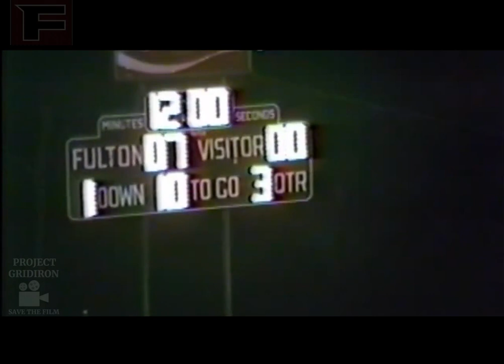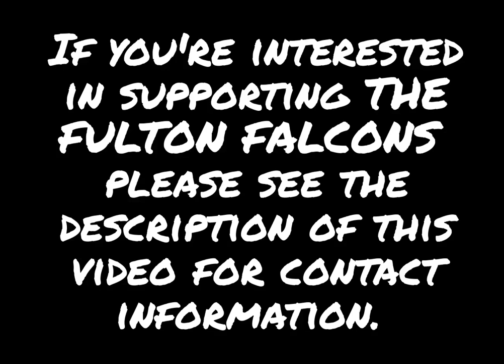1984 Fulton High School Football vs Holston | Fulton Falcons Knoxville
The 1984 Fulton Falcons vs Holston. It seems like every game Fulton played in the 80’s was a rivalry game. Holston, Karns, Powell, Clinton, AE, Central and Halls to name a few. Sad that school consolidation took away this game and Holston doesn’t exist. Much like the old Fulton versus Rule games that many of us have grown to miss. If you’re in any of these games please post your jersey number below. These games really show you what Friday night lights are all about. Plenty of high school football highlights in this game.

1984 Fulton High School Football vs Holston|Fulton Falcons Knoxville TN |Falcon Football

Project Gridiron "Save the  Film" is trying to save old high school football film.

🔥Links to other Fulton Games: 🔥

If you’re interested in supporting Fulton Football please contact the school, information provided below.

To follow Fulton football here are some great resources.

👉 If you’re interested in advertising during the games or wish to make a donation, information provided below.